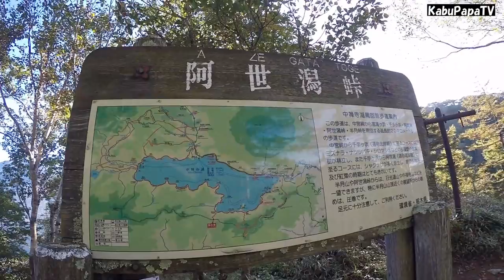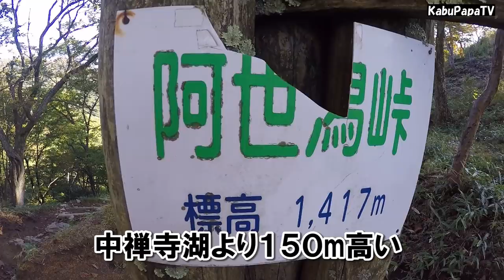【社山に登ってきた2017】天空尾根から登る奥日光の名山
2017年10月01日 奥日光の隠れた名山「社山1827m」に登ってきました。
カブママは初めてだったので、日光一と言われるその稜線に感動してはしゃいでました　いい歳こいて・・・

やっぱり社山はいいですね　いつ登ってもすばらしい
地元の誇りです

山頂で飲んだテルモスに入れたコーヒーは美味しかったです

6:15　駐車場
6:25　イタリヤ大使館別荘記念公園
6:40　狸窪
7:26　阿世潟峠
7:55　自記雨量計
9:00　社山　山頂1827ｍ
9:25　下山開始
11:25　駐車場もどり